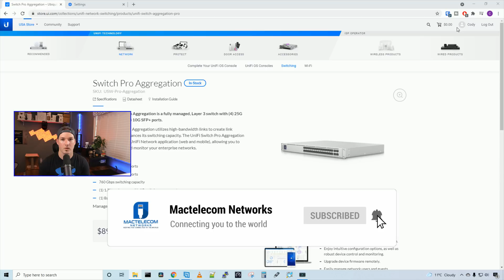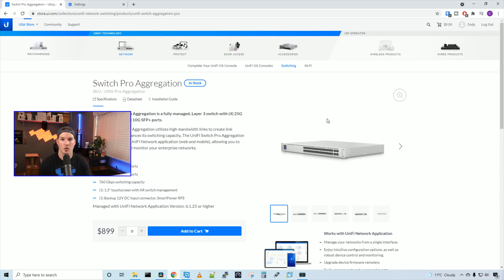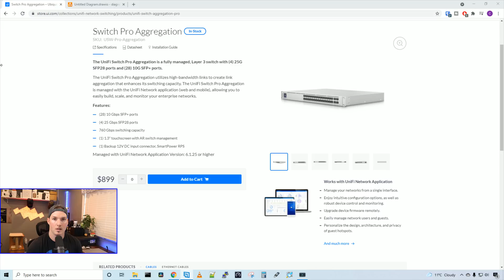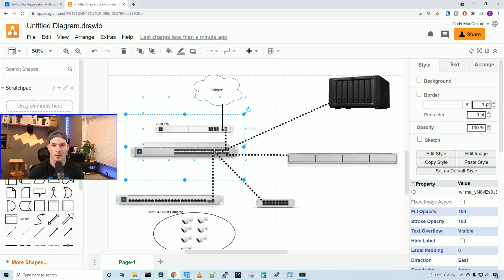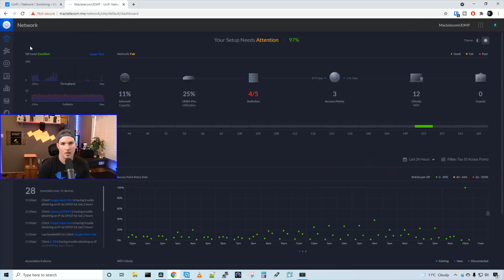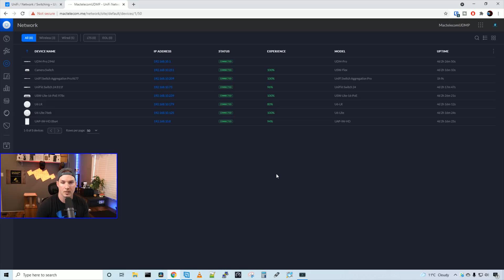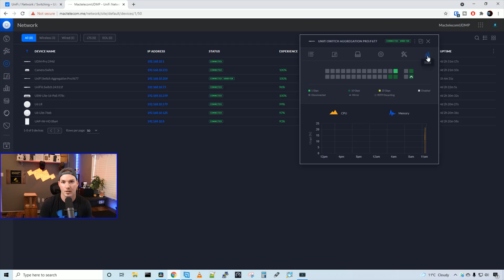Unifi Switch Pro Aggregation 25GB PORTS !!!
In this video I take a look at the new Unifi Switch Pro Aggregation. This switch has 28 10GB ports and 4 25GB ports.

Like I stated in the video I have no 25GB devices. So If you want to see testing on that Lawrence systems is doing a video and he has 25GB devices

◾Canadian Amazon Store front:

Timestamps

Intro 0:00
Whats in the box 1:08
Unifi Switch Pro Aggregation specs 2:58
Looking at my Unifi topology 3:34
Unracking old switch and re-racking new switch 5:21
Adopting switch into unifi 5:29
Unifi switch pro Aggregation settings 6:01
Final thoughts 7:58